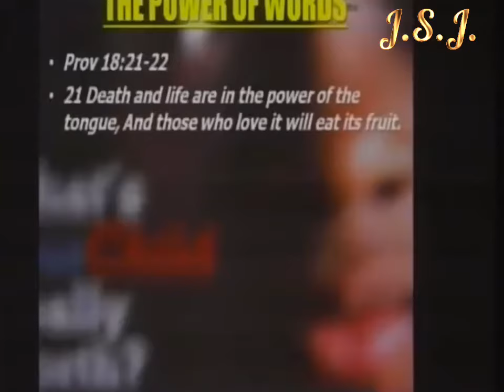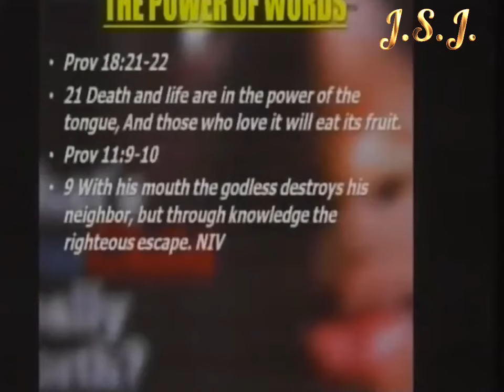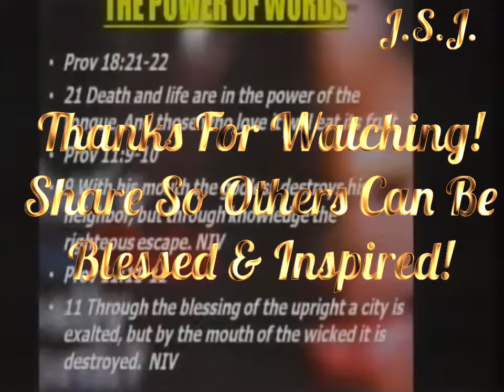Dr. Myles Munroe | The Power of Words